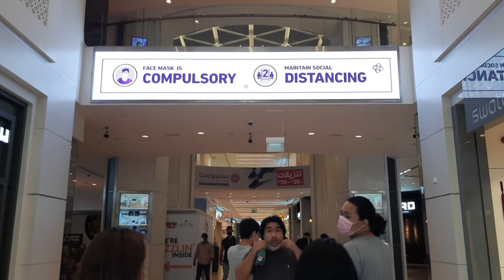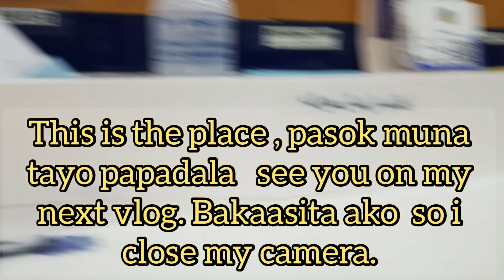Is Dubai Safe for expat and Tourist? Yes Dubai SAFEST My Daily life i feel safe here.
Dubai is the place i love to live but unfortunately no have permanent residency here. just Expat  visa contract only as long as you want or as long as you can.  i love dubai. ang i feel safer here .

Noorie's vlog
Dubai Mall Relaxing Aquarium

 DUBAI city Tour the Palm Atlantis Hotel Jumeirah Dubai.

Noorie's Vlog  travel dubai city Tour my premiere tonight 7:15pm pinas time please support.thank you.